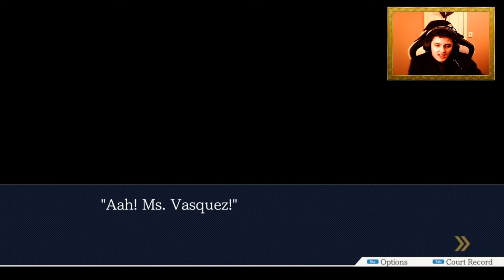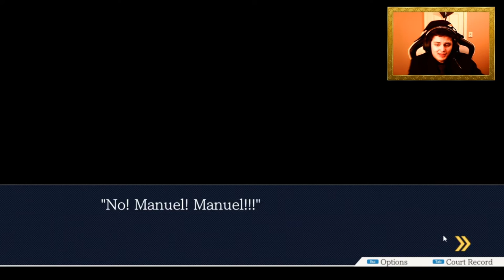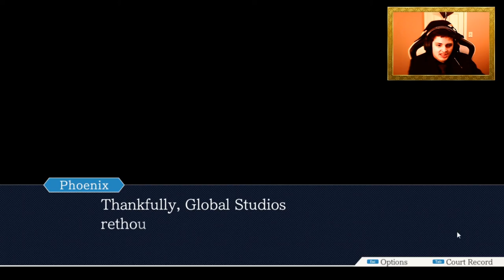Phoenix Wright Ace Attorney Episode 24: Disappointing Case Closed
Welcome to the next project on the list which is our Phoenix Wright Ace Attorney play through. Depending on how much support this series gets maybe I'll go through the entire trilogy sooner than I expected. Also you might notice your boy is in a suit and tie! For every single episode of phoneix wright I will be in a suit and tie and changing my outfit for every single case that we do. There is only one way to go to court and this is the only way to do it we gotta do it like the man himself. Come along with the best defense attorney you've ever seen on this side of YouTube closing these cases left and right and defending my clients like no other. The most authentic phoneix wright lets play you'll find on YouTube is right here. Get those objects ready because it is time to call out everyone in this courtroom taking all these lives!